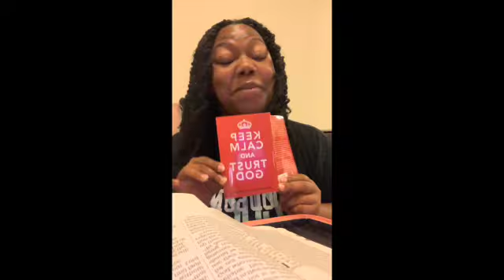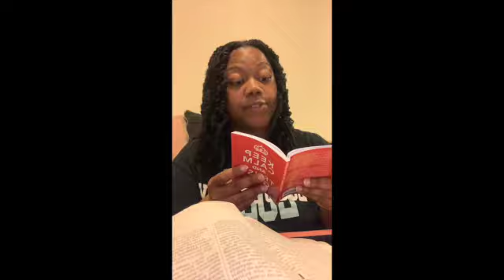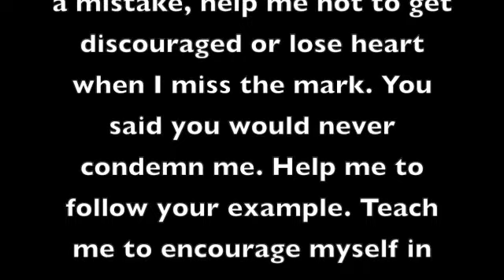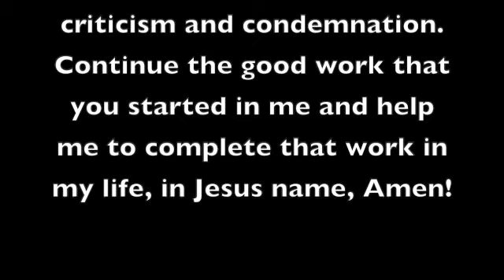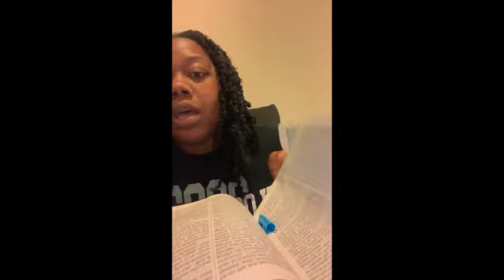My Encounter w/God: Devotional #4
This video is about Self-Criticism.